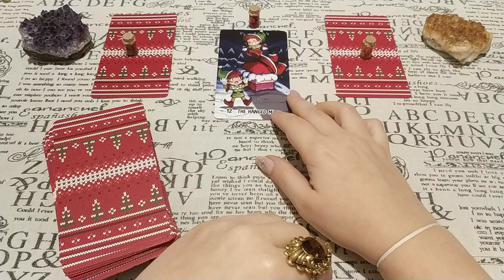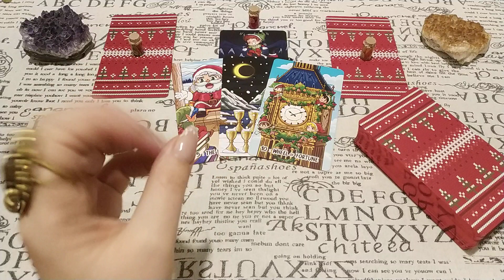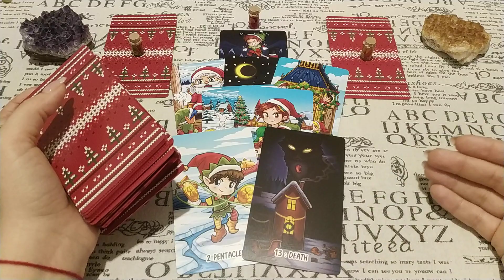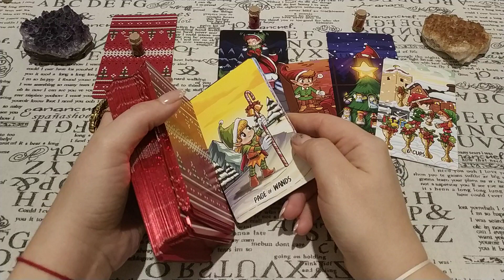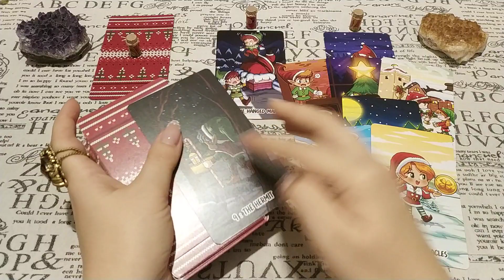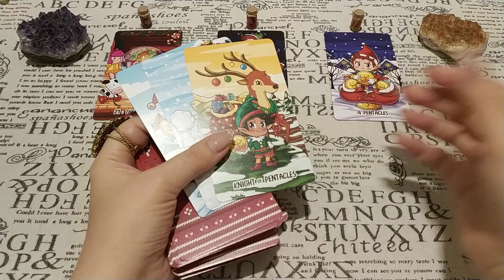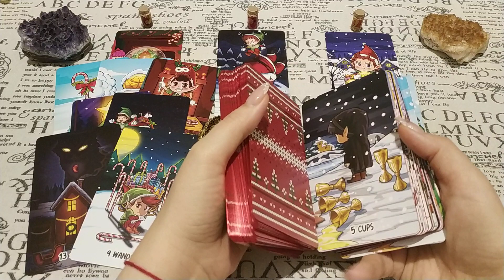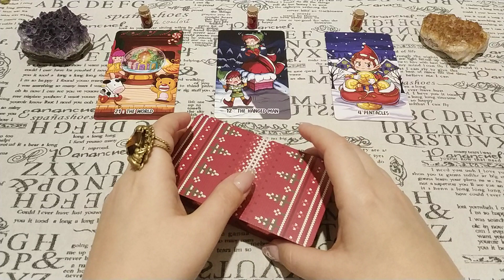Кого Вы уже достали и вывели? Чем бесите? Общий расклад.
Есть ли такие люди, для которых Вы - Достоевский в плохом смысле? Чем их бесите? Ответ дадут Таро!
Вы можете получить личную консультацию (расклад) или магическую помощь, независимо от того на каком краю Земли Вы живете.) Для личной консультации (если Вам исполнилось 18), личных раскладов ВК и Фэйсбук электронная почта ВАЖНО: прежде чем писать, ОБЯЗАТЕЛЬНО посмотрите как проходит консультация, особенности консультации и секреты общения со мной. Правила получения личного расклада и как получить личный расклад (краткая версия), (полная версия). Получение личных ритуалов только после Диагностики Магического негатива.